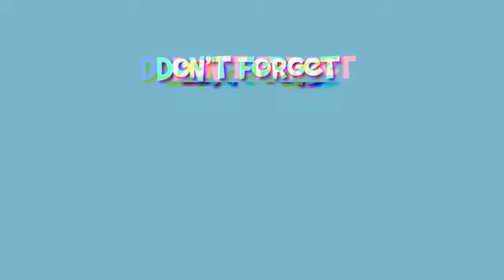Orang Papua di Puncak Jaya, Nasibmu, Yang Buta , yang Lumpuh ..